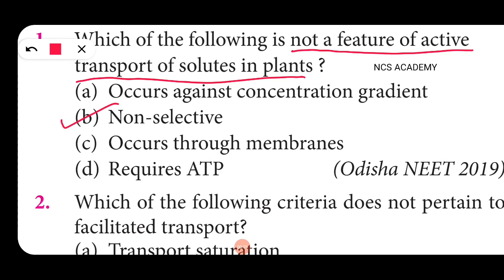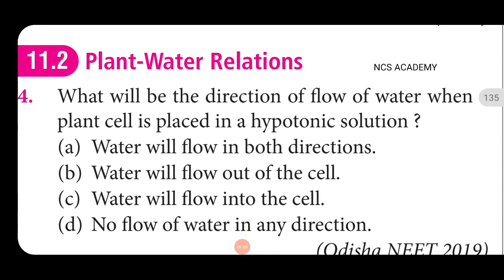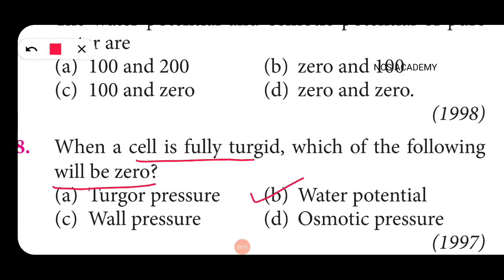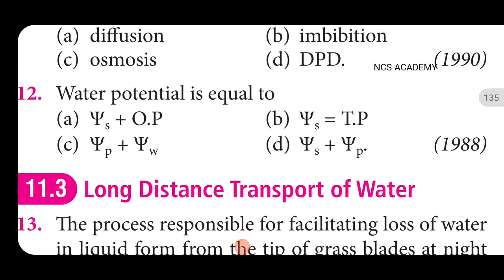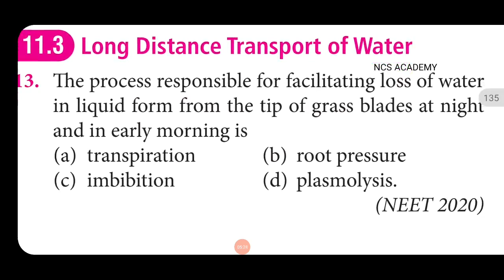Transport in plants MCQ NEET AIIMS Biology NCS ACADEMY 1